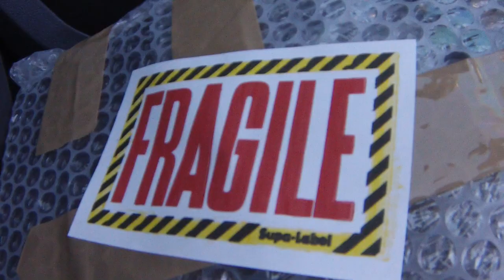The Making of a HSC Major Art Work